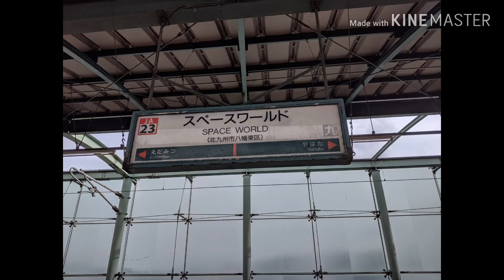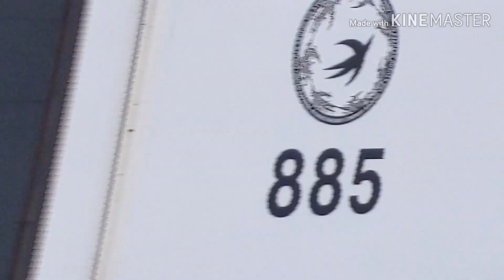スペースワールド駅で撮影してみた！(初)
KK祭りの帰りに撮ったやつですw